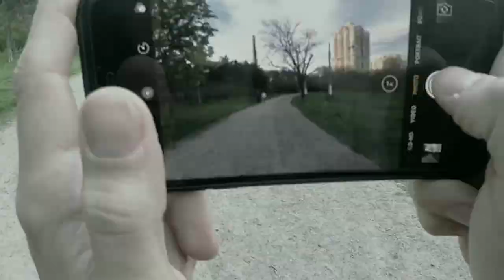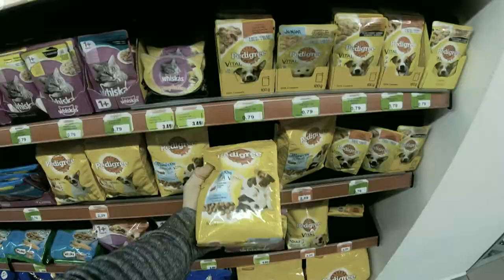CLIMBING MILITARY CHIMNEY - WAR - ZONE UKRAINE *CHASED BY DOGS & SECURITY*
IT TOOK TWO A TON OF SCOUTING AND 2 ACTUAL ATTEMPTS TO INFILTRATE THIS FALLOUT CHIMNEY IN THE HEART OF WAR-TORN UKRAINE. THE THREE GUARD DOGS WERE AN UNPLANNED FACTOR BUT MANAGED TO AVOID THE BITE MARKS WITH SOME PEDIGREE PAL FROM THE LOCAL STORE.